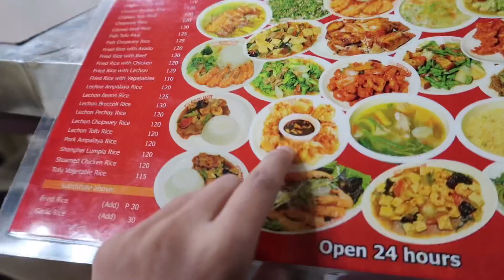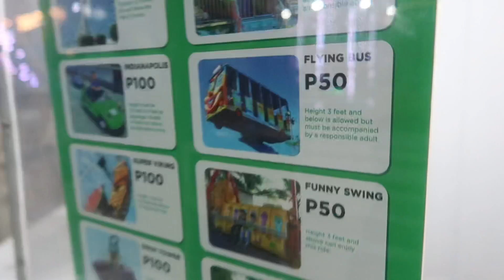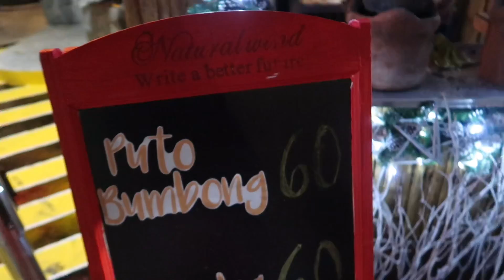VLOGMAS 11: SNOW IN BAGUIO, ARCADE & MORE | Rei Germar